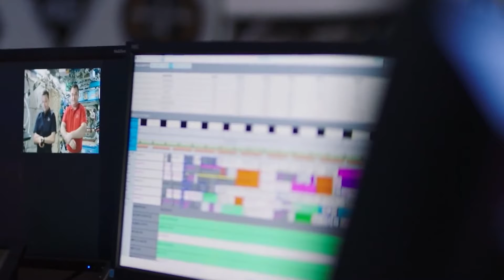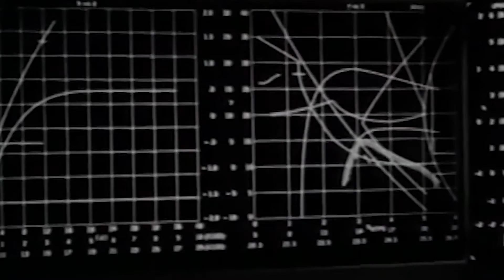Apollo 11 Astronaut Reveals What Really Happened on Mission to Far Side of the Moon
In the chronicles of space exploration, an Apollo 11 astronaut breaks the silence. The Moon, shrouded in mystery, conceals a truth that's eluded us all these years. Get ready to uncover the shocking revelation of what really happened on the mission to the far side of the Moon."
In the annals of history, Neil Armstrong's immortal words echo through time: "That's one small step for man, one giant leap for mankind." Such words, uttered in the face of cosmic grandeur, resonate profoundly. Can there be a more apt phrase to capture the gravity of that moment when humanity first set foot upon the lunar surface?

In today's video we look at Apollo 11 Astronaut Reveals What Really Happened on Mission to Far Side of the Moon

Inspired by Elon Musk Rewind, Elon Musk Zone, and Elon Musk Live.

On Futurity we will go through Elon Musk news, Elon Mega Projects and politics.